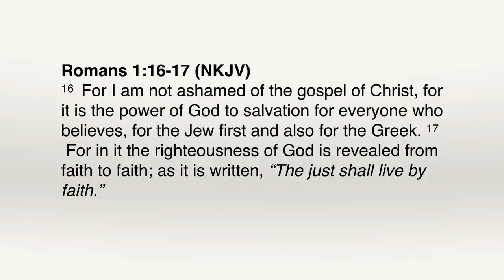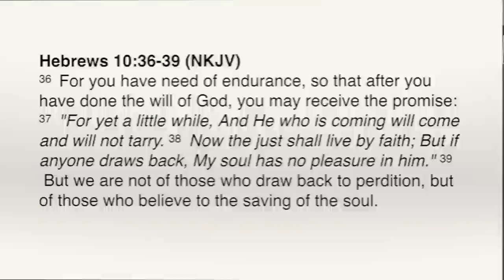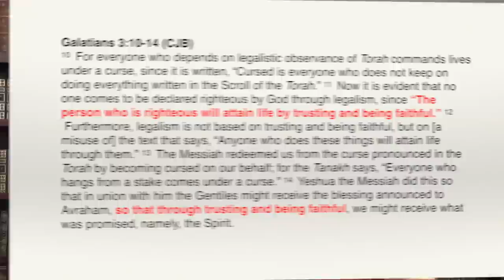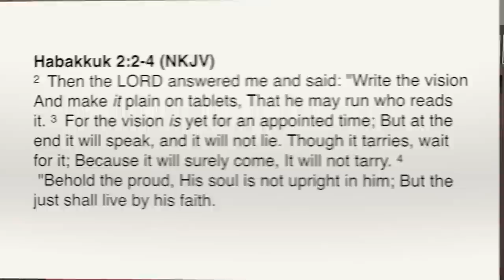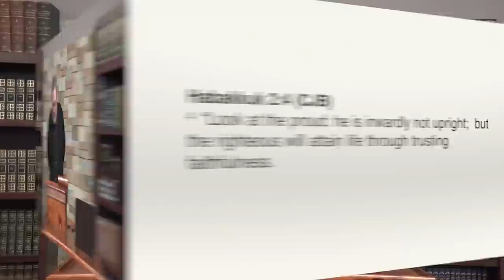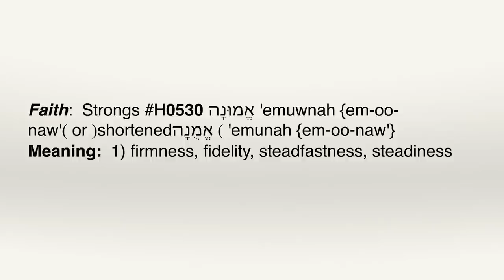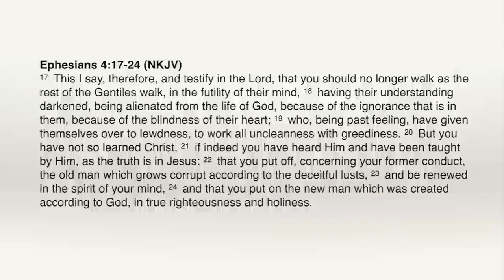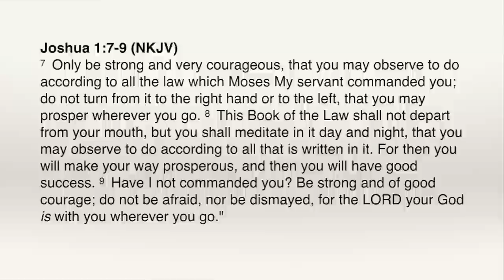Developing Functional Faith Part 1 & 2 UTK73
Developing Functional Faith Part 1 & 2
Biblical Life TV Understanding the Kingdom Series UTK73

In developing functional faith in the Kingdom, it is essential for the believer to have the correct perception of the full council of God’s Word and exactly what it means to live by faith.  In this session, Dr. Michael Lake examines both of these concepts from a balanced, Kingdom position and introduces the believer for the need of a software upgrade through meditating and acting upon God’s Word as empowered by the Holy Spirit.

Note:  We are no longer breaking up the video teachings into 28:30 for our YouTube channel (but only for TV broadcast)